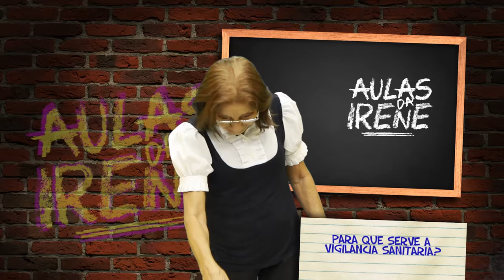AULAS DA IRENE- PROVERBIO, ÁGUA SANITÁRIA, VIGILÂNCIA SANITARIA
Aulas da Irene, mais uma vez Dona Irene capricha na aula em busca de seu like.
Produção: @kekedentaooficial
Edição: @FelipeMoju